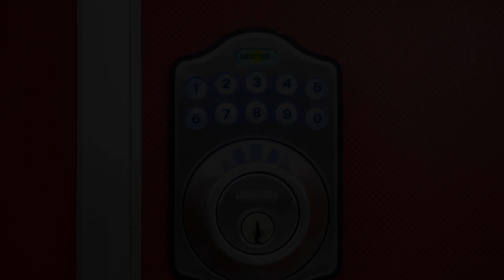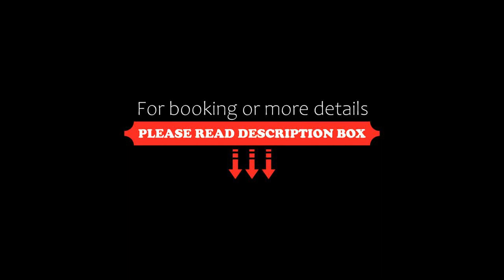K's Hotel, Takamatsu, Japan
About Property:
Offering accommodation with free WiFi, air conditioning and flat-screen TV, K's Hotel is set 1.1 km from Liminal Air-core Takamatsu and 1.2 km from Sunport Fountain.
Accommodation is comprised of a living room, a kitchen with a microwave and a fridge, a washing machine, and a private bathroom with bidet and shower.
Kitahamaebisu Shrine is 1.1 km from the aparthotel, while Takamatsu Heike Monogatari Historical Museum is 2.3 km away. The nearest airport is Takamatsu Airport, 16 km from...
Property Type: Hotel
Address: 760-0024 Kagawa, Takamatsu, Hyogomachi 3-12 K`SBLD, Japan
Searching For
1. K's Hotel - Takamatsu - Japan
2. K's Hotel - Takamatsu - Japan Address
3. K's Hotel - Takamatsu - Japan Rooms
4. K's Hotel - Takamatsu - Japan Amenities
5. K's Hotel - Takamatsu - Japan Offers and Deals
Audio Credit:
Track Title: Blank Slate
Artist: VYEN